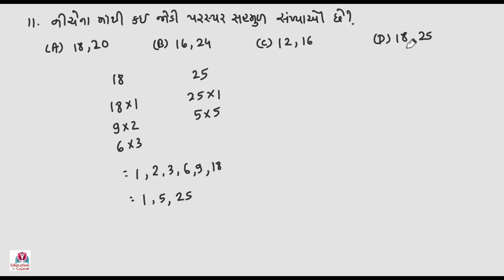jawahar navodaya vidhyalaya ankganit ch 5 part 6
jawahar navodaya vidhyalaya ankganit ch 5,
jnv,
navodaya,
navodaya vidyalaya,
jnvst,
જવાહર નવોદય વિદ્યાલય,
નવોદય,
નવોદય વિદ્યાલય,
navodaya school,
નવોદય વિદ્યાલય પ્રવેશ પરીક્ષા,
maths,
navodaya vidyalaya maths tutorial,
part 6,
અંક ગણિત,
ank ganit,
Lcm,
લસાઅ,
ગુસાઅ,